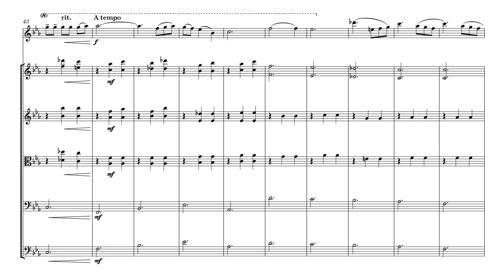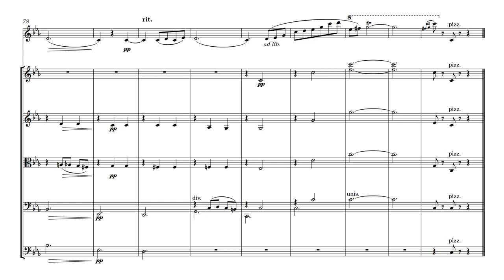Vecsey Valse Triste for Violin and String Orchestra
Sheet music for Vecsey Valse Triste for Violin and String Orchestra is available in digital and printed formats.

Born in Budapest, Franz de Vecsey showed an extraordinary talent for the violin from a young age. His musical journey began under the guidance of his father, Lajos Vecsey, but it was his subsequent studies with renowned violinist Jenő Hubay that truly shaped his virtuosity. At the tender age of 10, he impressed none other than Joseph Joachim with his exceptional skills, solidifying his status as a child prodigy.

However, in the 1930s, tragedy struck. Just as Vecsey was poised to fulfill his dreams, he fell gravely ill with a pulmonary embolism, a condition that plagued him throughout his life. Seeking medical treatment, he traveled to Rome, where he underwent surgery in the hope of a recovery. Unfortunately, the operation proved unsuccessful, and at the tragically young age of 42, Franz de Vecsey succumbed to his illness.

His piece, Valse Triste in C minor, composed in 1913 and dedicated to Princesse Elena Lante della Rovere, serves as a poignant reminder of Vecsey's musical genius. Through its haunting melodies and evocative harmonies, the composition encapsulates the depth of his emotions and the profound beauty of his art. Though his life was cut tragically short, Franz de Vecsey's legacy lives on.